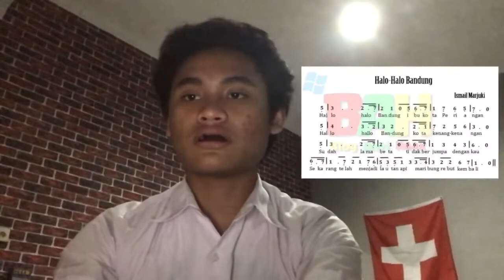Kisah Heroik Perjuanagn : Bandung Lautan Api (Cerita Sejarah)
Peristiwa Bandung Lautan Api merupakan salah satu bentuk perjuangan besar bangsa Indonesia dalam mempertahankan negara pasca kemerdekaan. Peristiwa Bandung Lautan Api terjadi pada tanggal 23 Maret 1946.